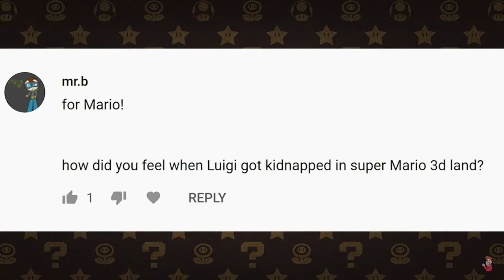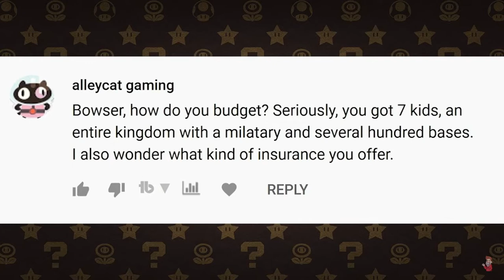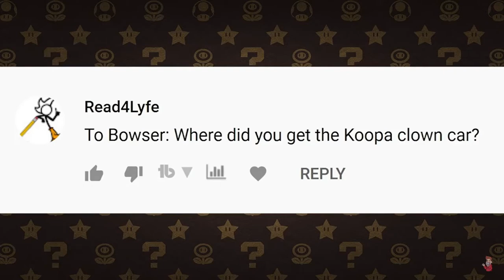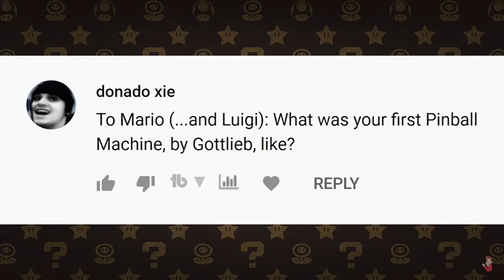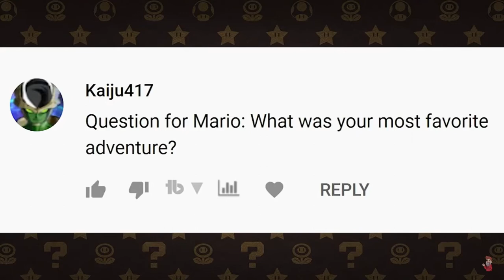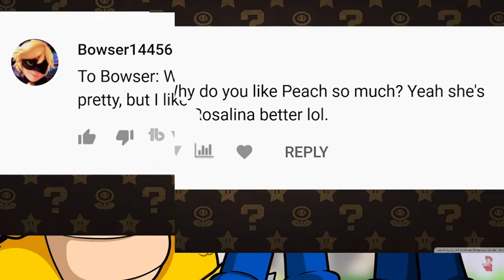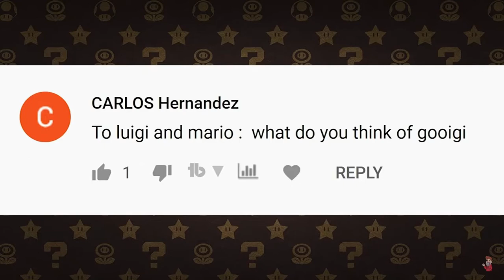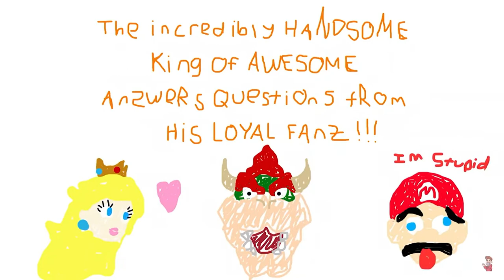Bowser Sounds Different🤨🤔 - Ask Mario Episode 3 - Reaction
I hope you guys enjoy me reacting to Episode 3 of Ask Mario by Slick Frame! And let me know if you want me to react to something that you want me to, as long as it's not inappropriate, this is a FAMILY FREINDLY CHANNEL!